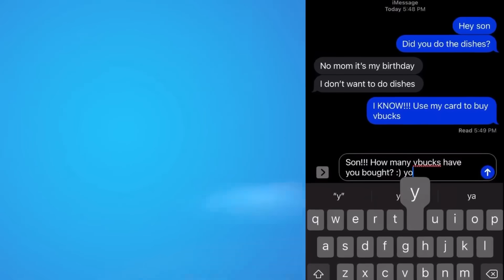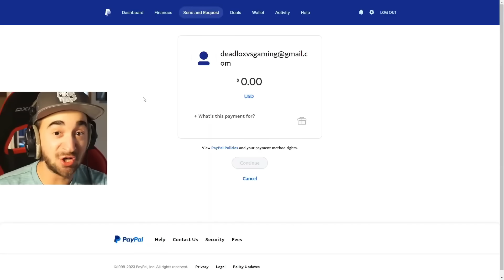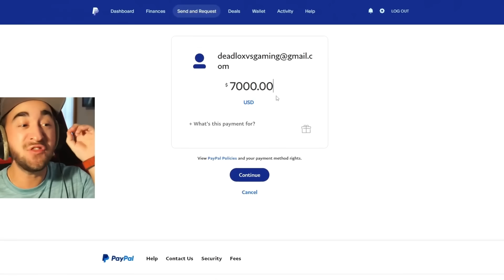I Trolled Him On His Birthday! (RAGE)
I Messed Up.. (MrTop5 Fortnite)